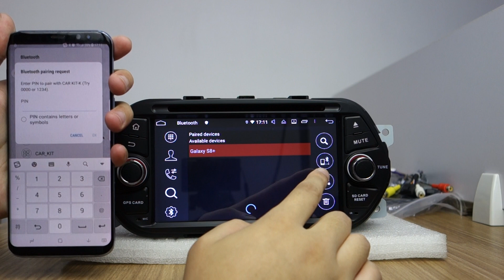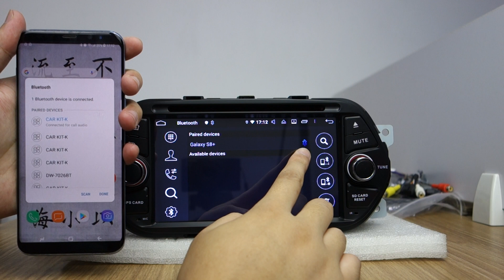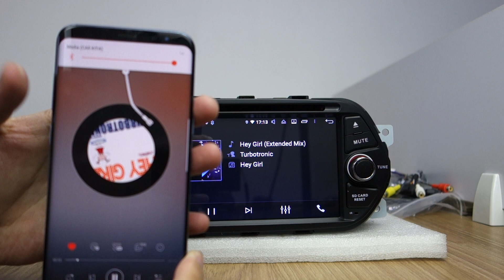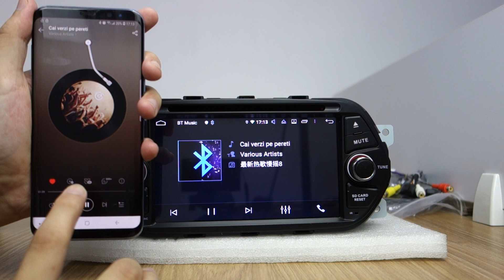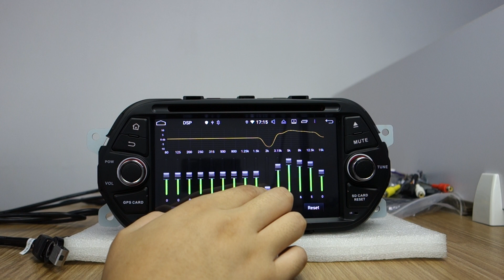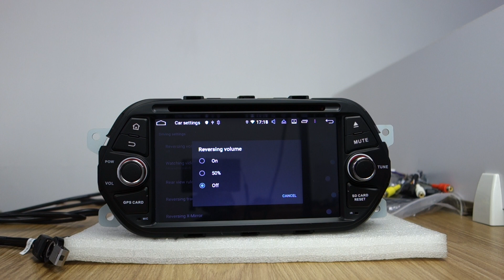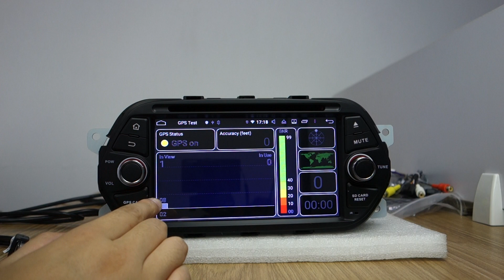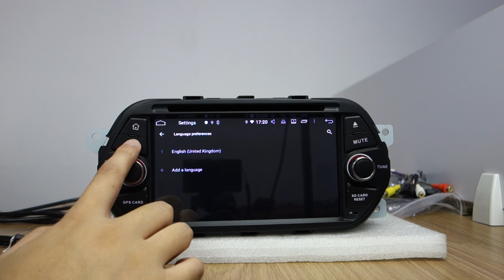Belsee Aftermarket Android 9.0 Head Unit Radio Multimedia Navi Fiat Tipo Egea 2015 2016 2017 2018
Belsee Aftermarket Android 9.0 Auto Head Unit 7 inch Touch Screen System Apple CarPlay DSP Android Auto Octa Core PX5 Ram 4GB Rom 64GB Autoradio for Fiat Tipo Egea 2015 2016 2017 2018